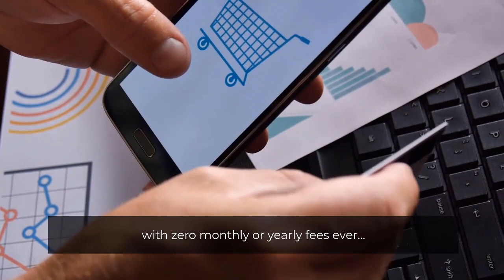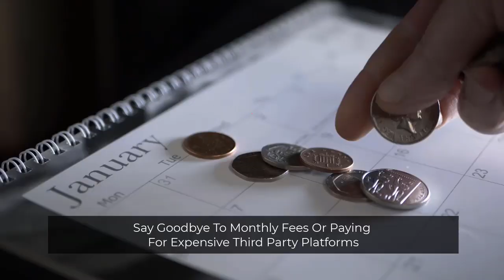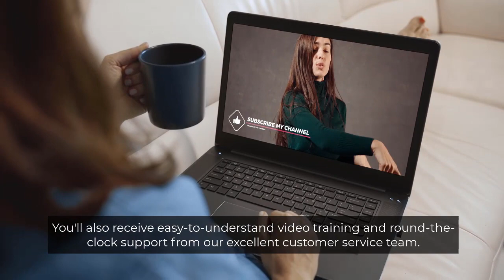MarketingHub Review | Your Ultimate Toolkit For Website, Video, Graphics and More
MarketingHub Review and Bonuses